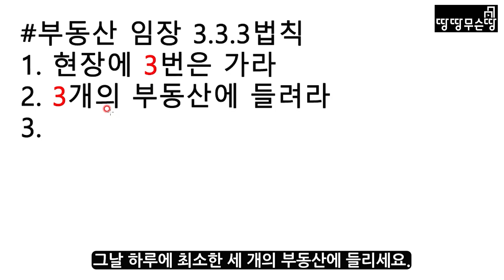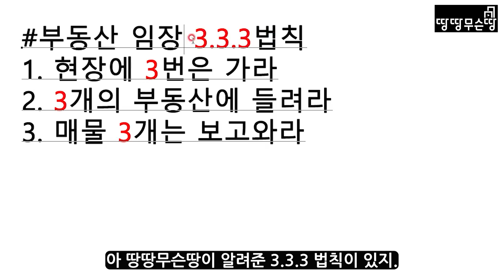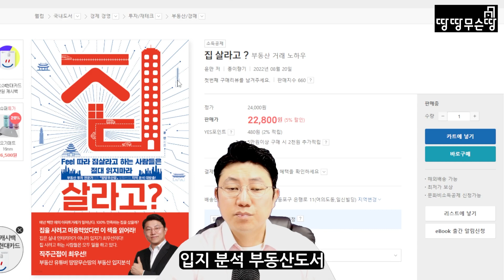조급하면 반드시 실패하는 부동산 투자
★구독 후 멤버십 회원 가입하기. 강의 시청▼

▷회원혜택
-투자상담 라방 다시 보기
-땅땅님의 임장 따라가기
-개인 상담 & 땅땅님 특강

★땅땅무슨땅 집필 도서

-도서 집 살라고?